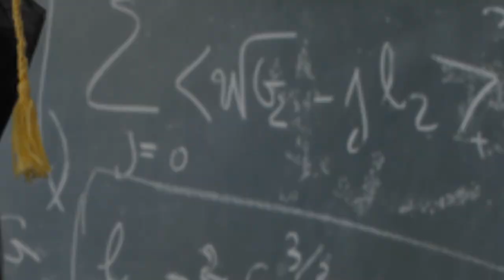I'm going on BIG BROTHER....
I'm on the NEXT SEASON of BIG BROTHER and going to NEW YORK for the RED CARPET PREMIERE! In this season of Big Brother players will manipulate and betray allies and friends to try and win challenges in big brother.
Big brother Minecraft is a version of the main show but in Minecraft! BBMC Season 8 has 14 housemates play in the reality gameshow to find out who is the ultimate BIG BROTHER!
Andrew Yalo is the producer of this season, and my friend BeansOnToastii is also a contestant in this season!